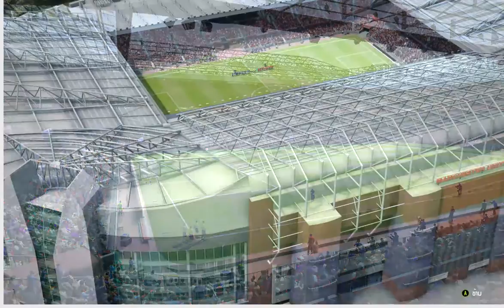FIFA ONLINE 4 2019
FIFA ONLINE 4 ทำไม2ดาวทองก็เจอโหดจังวะ